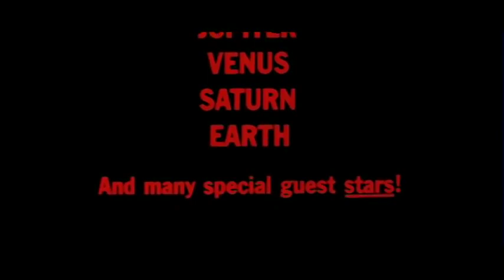Barbarella (1968) - Official Trailer